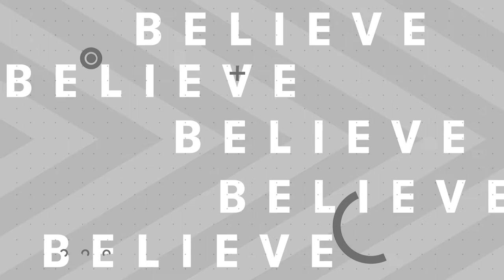How Do We Rethink Leadership Today? | Steve Ford with Doug DeVos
Where have all the leaders gone? Steve Ford, son of President Gerald Ford, had a front-row seat to the character and values that true leadership requires. Hear about the lessons he’s learned, the challenges he’s faced, the stories of growing up in and around the White House, and how we can restore civility and integrity to our national discourse. for episode notes, resources, and more!